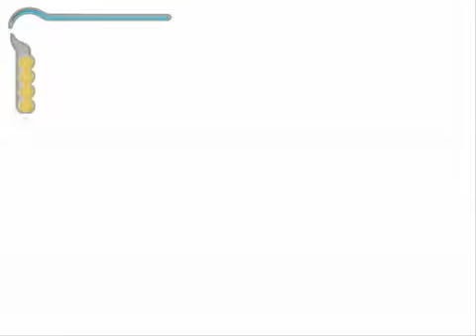Prince of Persia Sands of Time Gameplay Video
- Your No. 1 Resource to find out the Top Ten Games on All Consoles

Gameplay video for the Prince of Persia: The Sands of Time on Microsoft xBox and Nintendo Gamecube.

PoP: SOT is ranked as the ninth best game on the xBox.

PoP: SOT is ranked as the tenth best game on the GameCube.